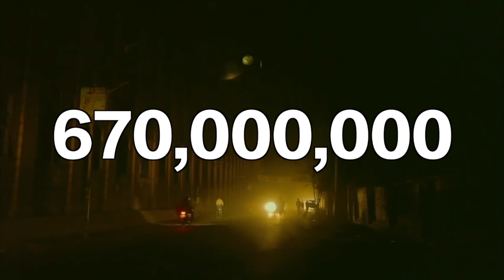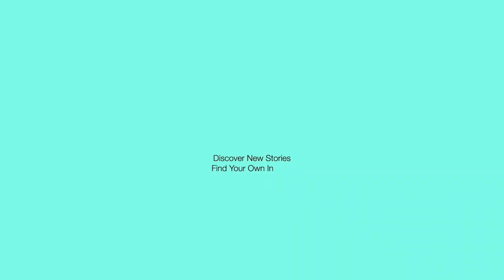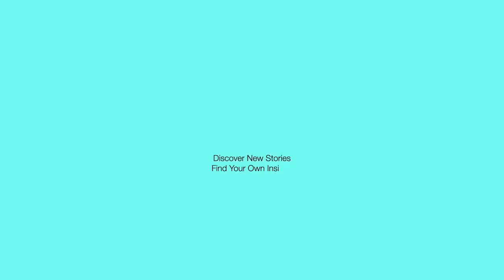Robin Hood in the Dark: Electricity Theft and Silent Rebellion Against Caste Oppression | STBoss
In the heart of India, a shocking video goes viral, exposing the cruel realities of the caste system that still governs millions of lives. The story follows the lives of Dalits, the "untouchables," who endure unimaginable suffering—from manual scavenging in toxic sewers to stealing electricity in desperate acts of rebellion.

This is my English Channel
Welcome~~